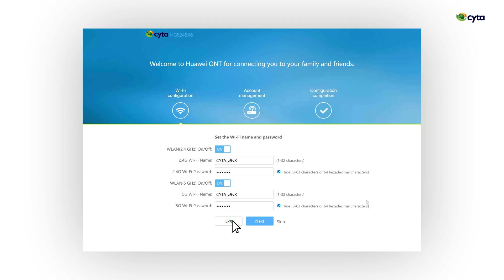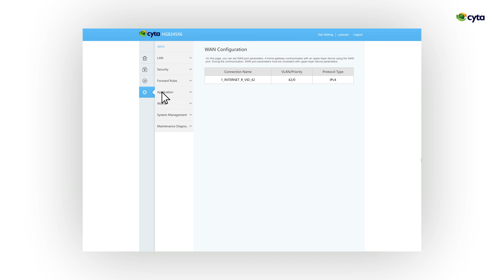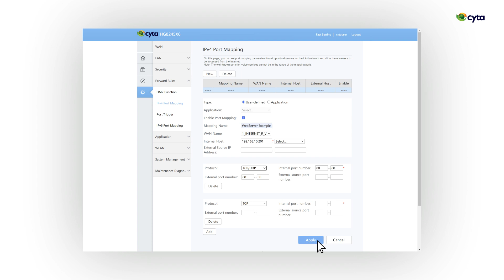Πώς να ρυθμίσετε τις επιλογές Port Forwarding στο Cyta ΟΝΤ Huawei HG8245X6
Αυτό είναι ένα βίντεο που δείχνει πώς μπορείτε να ρυθμίσετε τις επιλογές port forwarding του Cyta ΟΝΤ Huawei HG8245X6